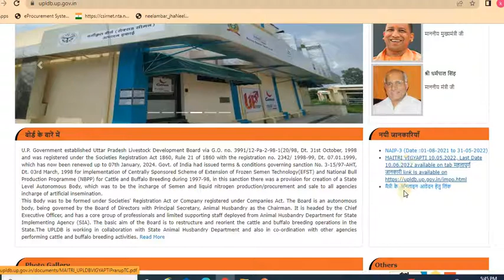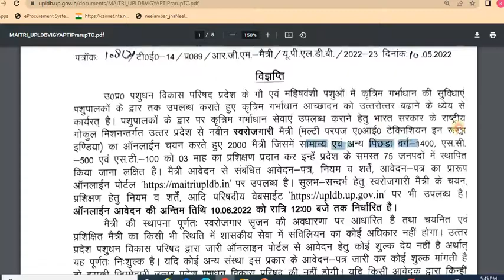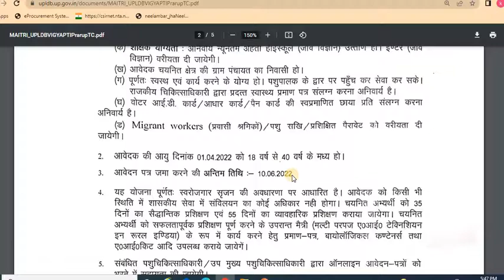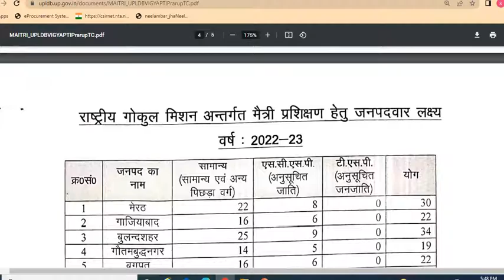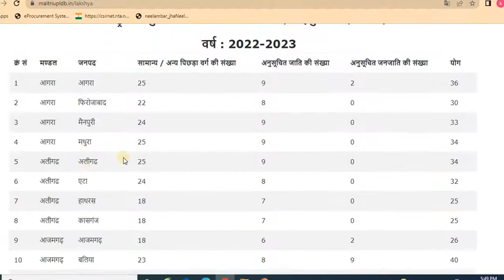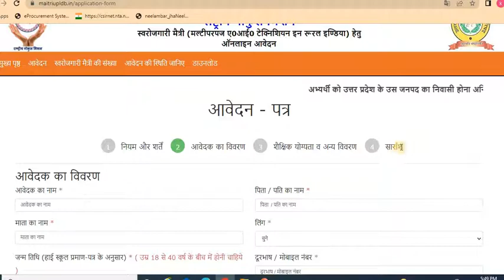UPLDB MAITRI Recruitment -2022 मल्टीपरपज ए0आई0 टेक्निशियन इन रूरल इण्डिया (MAITRI) Swarojgari MAITRI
Livstock vacancy